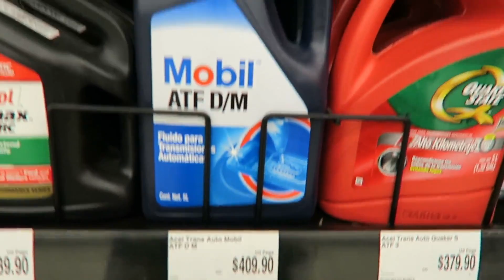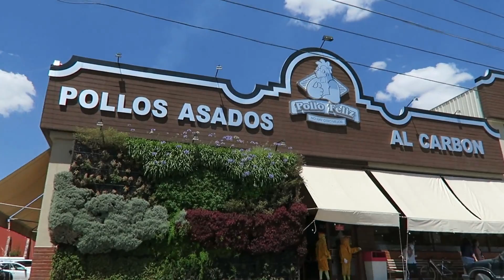ENCORE UN PROBLÈME... - Family Coste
Une journée qui ne se passe pas du tout comme prévu... On espère que ça ira mieux demain...

TIPEEE POUR EN RECEVOIR PLUS DE LA FAMILY COSTE

🙏 Vous appréciez nos vidéos et vous aimeriez en avoir PLUS de la Family Coste ?

🎥 Pour en savoir plus sur le métier de Youtubeur et comment avoir 5000 abonnés (de qualité) en moins de 5 mois dans une série de vidéos gratuites

❤️ Comment oser réaliser ses rêves ? On en parle ici, 21 jours pour oser

➯ Drone dji phantom 4
➯ Canon 70 D 🎥
➯ avec lentille grand angle 10 - 22
➯ et avec lentille zoom 18 - 135
➯ Micro rode 🎙
➯ avec brise vent micro
➯ Canon G7X 📷
➯ Mac book pro retina 13 pouces 💻
➯ Trépied (que l’on emporte partout)
➯ Trépied (Pour les plans fixes)

On adore ce site car il nous permet d'avoir des musiques vraiment sympa comme vous pouvez souvent l'entendre. Si vous créez du contenu on vous le conseil. En plus vous avez 30 jours d'essai gratuit :-) Voici le lien de leur

🚙🚎 EN ROUTE VERS LA LIBERTÉ ✨ ET QUE LE ROUTE SOIT AVEC VOUS 😁